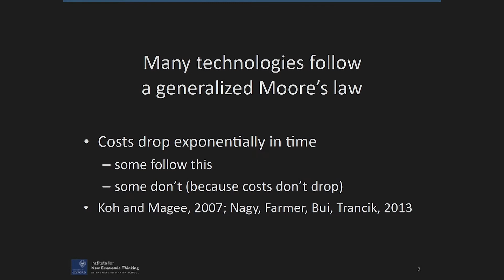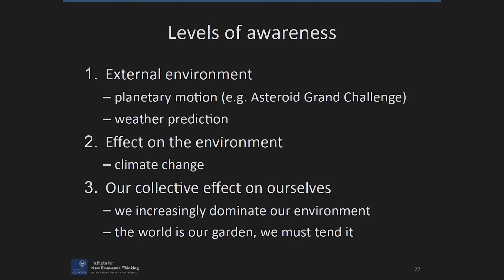Doyne Farmer on Impact of AI on Financial Services & The Economy | CogX17 Highlights | CogX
Professor Doyne Farmer is the Director of the Complexity Economics Program at the Institute for New Economic Thinking at the Oxford Martin School, Oxford University. He shares his thoughts about the Impact AI will have on Financial Services & The Economy.

Professor Farmer is a physicist by training who has spent the last 20 years ‘doing economics’. But he has been doing it from a very different perspective than most economists. Through a life of prediction he wanted to fuse the understanding of complex systems with the domain knowledge in finance to address the ‘clearly gaping holes’.

He created a ‘cerebellum for markets’ - effectively a ‘box’ that took all the inputs they could gather - all the numerical inputs they could find about equities and made about a thousand trades a day.